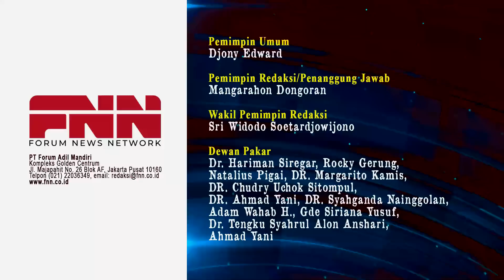JOKOWI MASIH NGOTOT MAU 3 PERIODE. PUAN MAU DIKEMANAKAN?